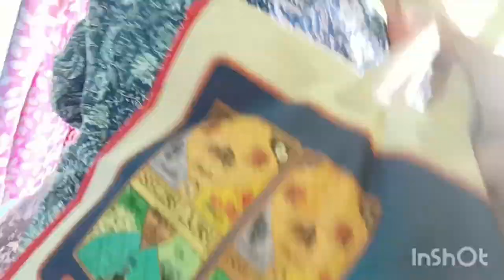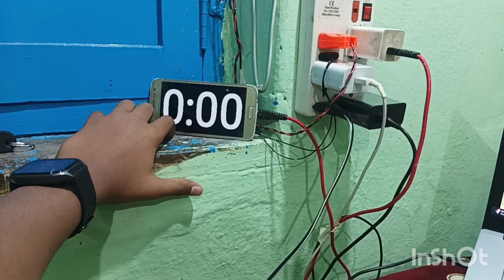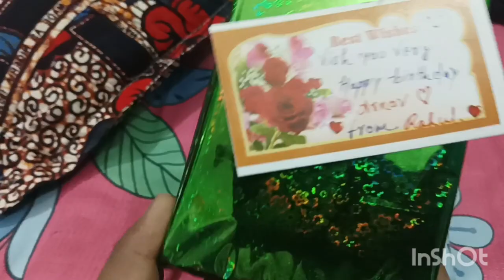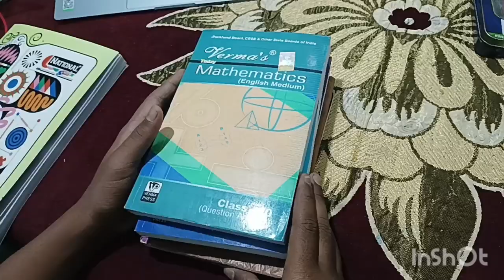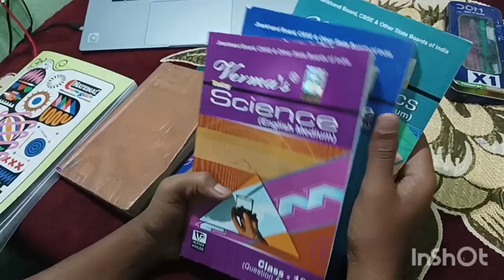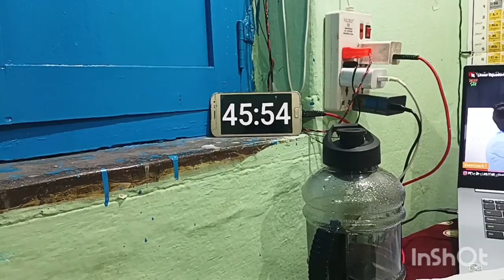BIRTHDAY PARTY 😍🎉|A day with me🫣 |Vlog📷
_____________________________________________ hey guys my name is krushna a 10th grader
this is my 1st vlog of class 10th ...

ignore:
Welcome to The Channel . Hope You Enjoyed this Video . VISIT AGAIN 😊 🙏

Welcome to The Channel . Hope You Enjoyed this Video . VISIT AGAIN 😊 🙏@Krushna.unique123